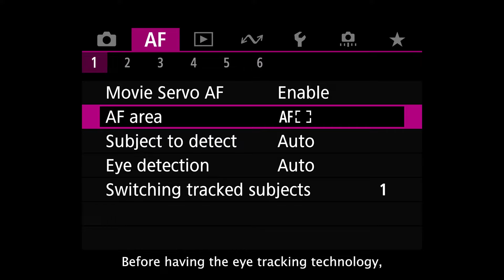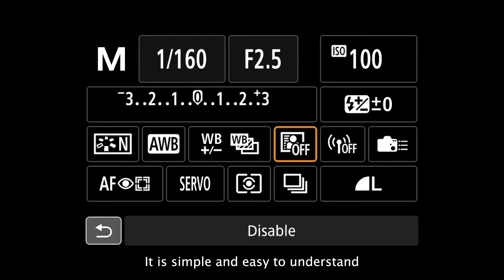EOS MASTER: PALIE MASSA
Wan Mohd Fadzli W. Samsudin, also known as Palie Massa, is a talented photographer who recently won first place in the portrait category at the VII Jalón Ángel International Photography competition, organized by San Jorge University in Spain. Palie is passionate about photography and is inspired by the depiction of people working in their daily lives, such as those in minor jobs. He believes that every life episode has a story behind it and is worth documenting through photography.